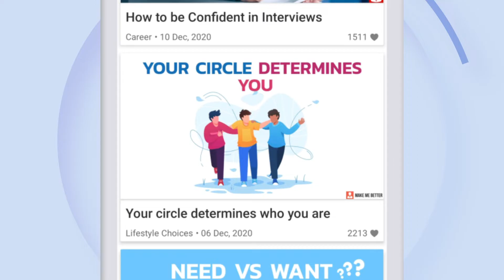Make Me Better - Motivational App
Make Me Better is the most engaging and useful app to improve your personality, get motivation, and explore new ideas.

The Make Me Better app is like a daily source of personality development articles, self help tips, productivity ideas, motivational quotes, and life hacks to help you improve and enhance your personality.

★ Article that inspires you to be better

★ Collection of Motivational quotes

★ Curated Life Hacks for everyone

★ Our take on Personality Development

★ Learn Implement and improve

So what are you waiting for? We are excited to have you on board!